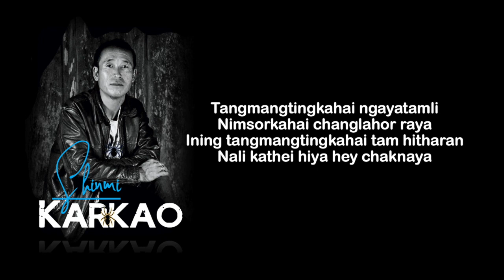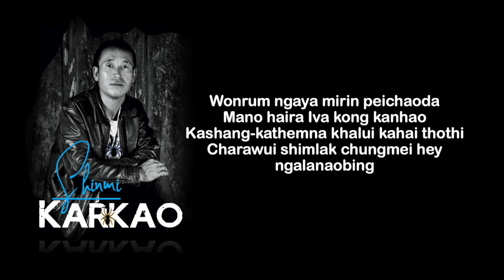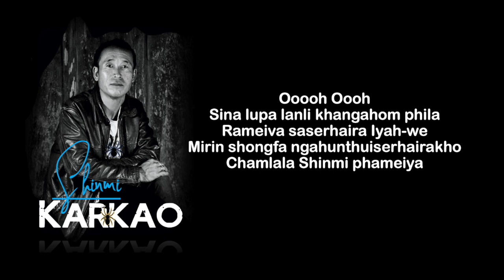Shinmi Karkao - Chamlala Shinmina Phameiya (lyrics video)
Chamlala Shinmi Phameiya
Music and Lyrics by Shinmi Karkao
Producer: Master Greenstone
Recorded at Aleison Studio, Ukhrul

Sochipem Kashak,  Artist Manager
Alkis Meiphok, Photographer

Song Lyrics

Chamlala shinmina phameiya

Ngashandalei okathuina nali
Ngazek likhom ila zanglakho
Yaron thing-thingna ngahomdalei nali
Vareyar khipawuivang hey narakhawon
Chorus:
Ooooh oooh
Sina lupa lanli khangahom phila
Rameiva saserhaira Iyah-we
Mirin shongfa ngahunthuiserhairakho
Chamlala Shinmi phameiya

Tangmangtingkahai ngayatamli
Nimsorkahai changlahor raya
Ining tangmangtingkahai tam hitharan
Nali kathei hiya hey chaknaya

Chorus:
Ooooh oooh
Rameiva saserhaira Iyah-we
Mirin shongfa ngahunthuiserhairakho
Chamlala Shinmi phameiya

Wonrum ngaya mirin peichaoda
Mano haira Iva kong kanhao
Kashang-kathemna khalui kahai thothi
Charawui shimlak chungmei hey ngalanaobing

Chorus:
Ooooh oooh
Rameiva saserhaira Iyah-we
Mirin shongfa ngahunthuiserhairakho
Chamlala Shinmi phameiya